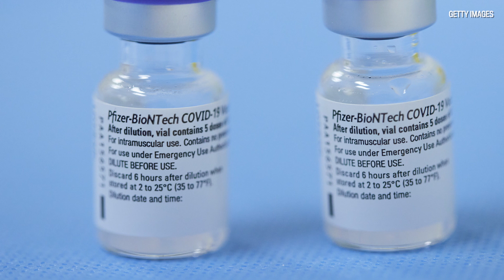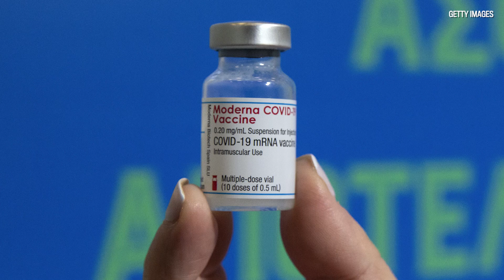Dr. Joe Schwarcz comments on the efficacy of the current COVID-19 vaccines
Dr. Joe Schwarcz comments on the efficacy of the current COVID-19 vaccines. In particular the much ado about the AstraZeneca vaccine.